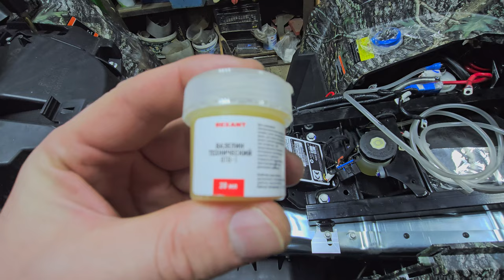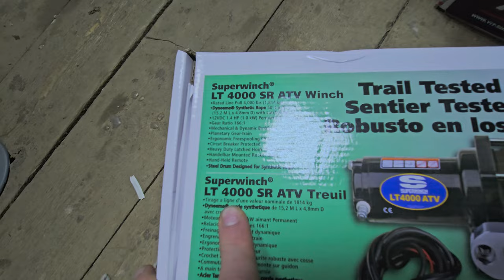Подготовка квадроцикла Aodes PathCross 1000 Часть 1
Ну что друзья, пошла техническая часть! Часть 1
Поскольку процесс подготовки квадроцикла Одес занял достаточно большое кол-во времени. а следовательно процесс съемки тоже, я разделил их на несколько частей для удобства просмотра. по причине объема материала.
Не все доработки по моему квадроциклу вошли в ролики, где то банальное некогда было снимать, если будут какие то вопросы по доработкам пишите в комментарии,

Смотрите продолжения по мере выхода, не забывайте нажимать колокольчик🔔 .
Берегите себя👑